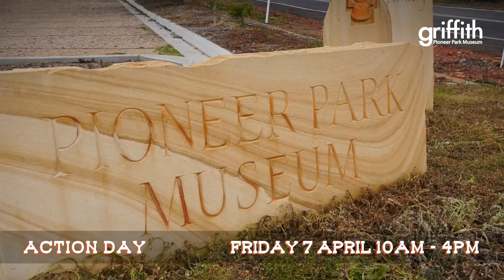ACTION DAY 2023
Pioneer Park Action Day is back - join us on Good Friday and see the Museum in action!

Enjoy a great family day with vintage and steam machinery, blacksmith display, shearing and craft demonstrations, vehicle exhibition, kids' activities, markets, entertainment, food and drinks.

🚌 Buses on the hour from the Griffith Tourism Hub and parking with a shuttle bus at Dalton Park.

Book in advance and skip the queue - tickets available online and at the Museum!

Adult $15, Concession $12, Child $8, Family (2A + 2C) $35. Please note all online tickets will incur $1.60 per ticket processing fee.